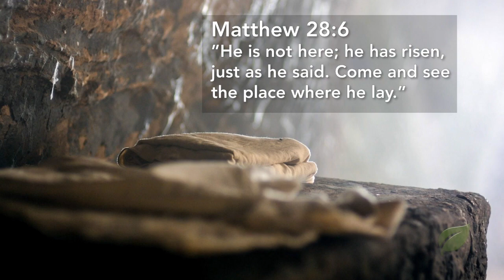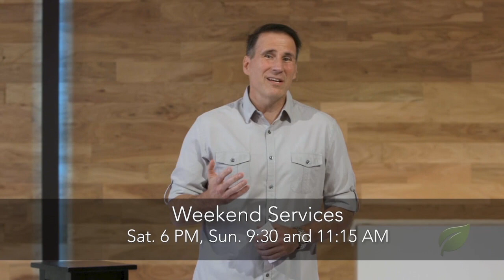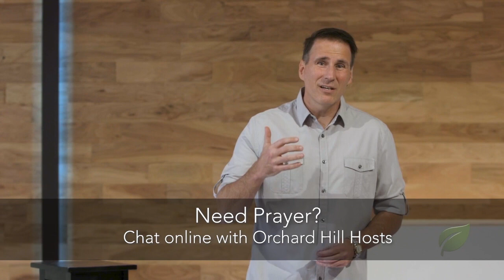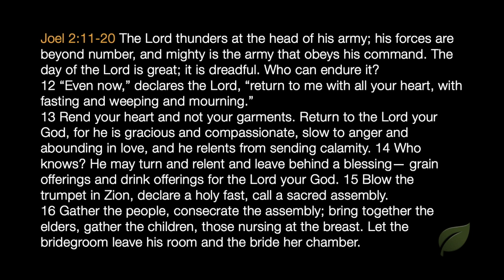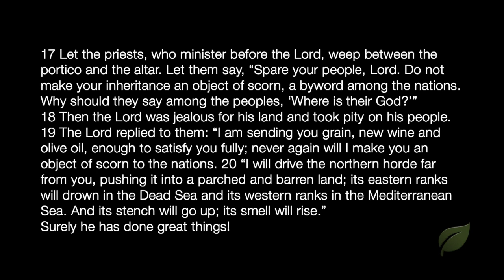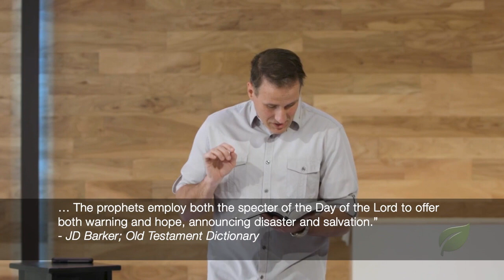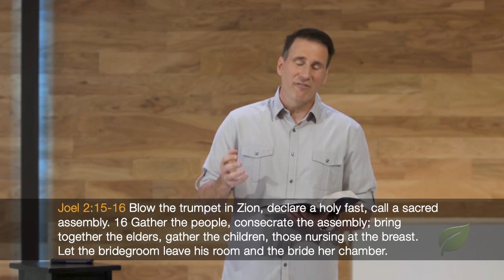Full Service Sunday, April 26th, 2020!!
Full Sunday service from April 26th, 2020!! Be blessed and enjoy!

0:00 This is Amazing Grace
4:47 He Lives
9:40 Kurt Bjorklund announcements
14:11 Kurt Bjorklund prayer
15:29 Scripture reading
17:39 Message - Kurt Bjorklund
49:53 I Have This Hope